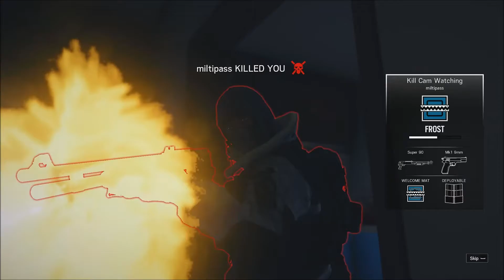Tom Clancy's Rainbow Six Siege #38 - Das Mädchen kann jederzeit aufwachen